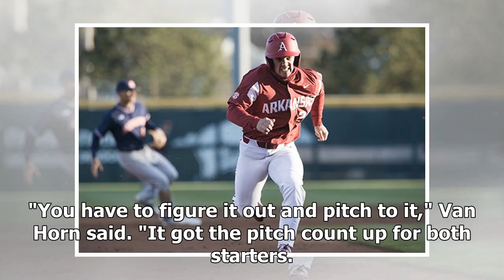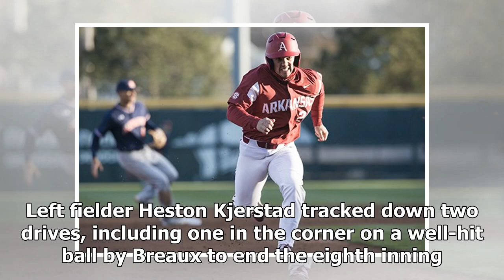Breaking News | Fletcher makes all the plays as Arkansas tops Alabama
FAYETTEVILLE — Dominic Fletcher continued his brilliant play at the plate and in the field to help No. 7 Arkansas pull away from Alabama, 7-3, in their series opener Friday at Baum Stadium. Fletcher homered, doubled and added a bunt single to lead an 11-hit Arkansas attack. Eric Cole and Casey Martin also homered as the Hogs improved to 30-13 overall and 11-8 in the SEC. Fletcher made a diving catch moving to his left, a play that coach Dave Van Horn sees about “every other game” from the sophom...